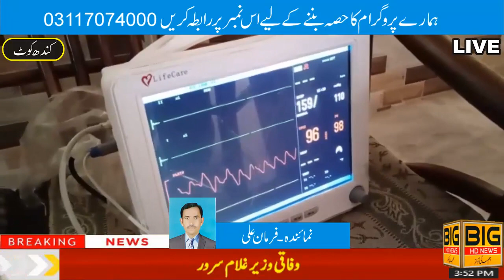Kandhkot: A one-day blood bank for thalassemia patients has been set up at Kandhkot Press Club.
کندھ کوٹ: تھیلسیمیا کے مریضوں کے لئے کندھ کوٹ پریس کلب میں ایک روزہ بلڈ بینک قائم کی گئی
big news
big talk